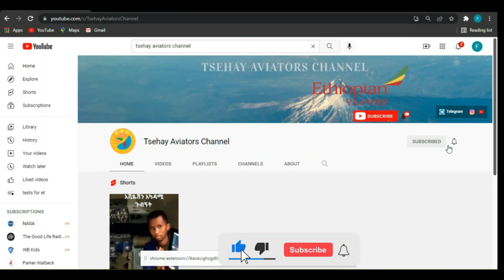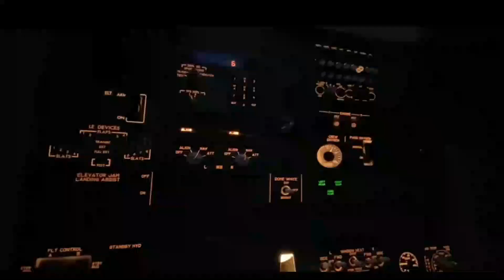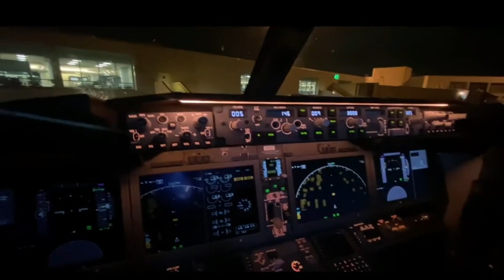Boeing 737 አዉሮፕላን ሙሉ ማብራሪያ | Boeing 737 max 8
የ Telegram ቻናላችንን መቀላቀል ትችላላችሁ

Intro:(0:00)
Boeing 737(0:49)
Generations of B737(1:35)
737-100 Vs 737 max 10(2:38)
Review of B737 max 9(3:25)
Ethiopian B737 planes(5:48)